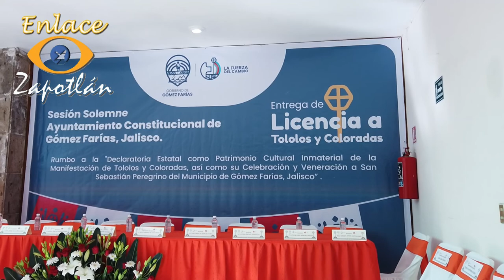EN BUSCA DE SER MATERIAL INMATERIAL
María Guadalupe Arredondo Ochoa, encargada de Material Intangible de la Secretaría de Cultura, nos habla de que en los próximos meses esta tradición pudiera ser nombrada Material Intangible del estado de Jalisco, “el proceso de declaratoria de la tradición de Tololos y Coloradas, celebración y veneración a san Sebastián Peregrino, que es el nombre de la manifestación, que esta registrada, inicio formalmente el 3 de enero del 2021”.